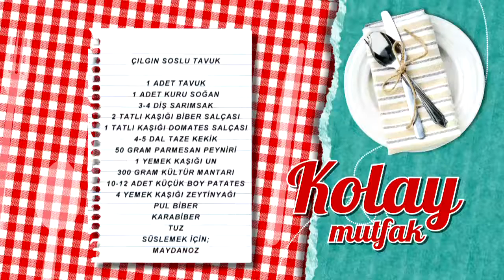Çılgın Soslu Tavuk Tarifi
Çılgın soslu tavuk tarifimizin detaylarını öğrenmek için adresini ziyaret edebilirsiniz.

Malzemeler

1 adet tavuk
1 adet kuru soğan
3-4 diş sarımsak
2 tatlı kaşığı biber salçası
1 tatlı kaşığı domates salçası
4-5 dal taze kekik
50 gram parmesan peyniri
1 yemek kaşığı un
300 gram kültür mantarı
10-12 adet küçük boy patates
4 yemek kaşığı zeytinyağı
Pul biber
Karabiber
Tuz
Süslemek için;
Maydanoz

Yanında iyi gider: Hünkar Pilavı
Tarif detayları için tıklayın Türkiye’nin en leziz kanalındasınız! Günün en lezzetli anlarını yaşayacağınız beIN GURME, DIGITURK 21. kanalda. Burada, sevdikleriniz için yapabileceğiniz en lezzetli ve en enfes tarifleri bir arada bulacaksınız. Yapması eğlenceli; yemesi hızlı, pratik keyifli birbirinden enfes yemekler arasından istediğinizi seçin! Türkiyenin ve dünyanın lezzet haritası, festival yemekleri ve çok daha fazlası beIN GURME şeflerinin ellerinde şekilleniyor! En pratik ve kolay yemek tarifleri, Ünlü şefleri mutfağınızda ağırlayın ve yemek yapmanın gerçek tadına varın.